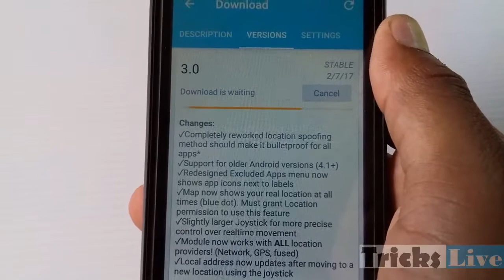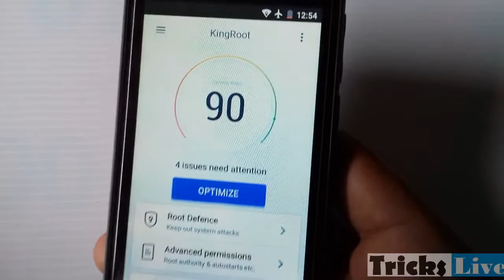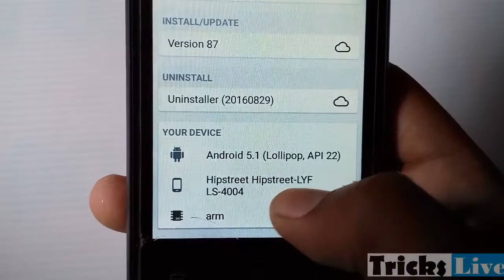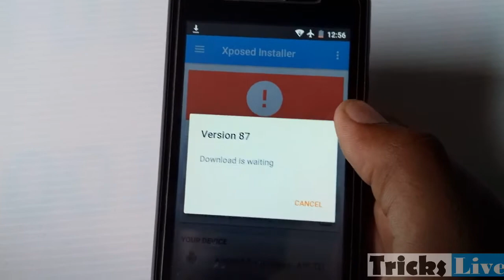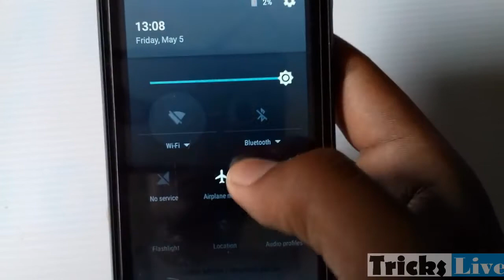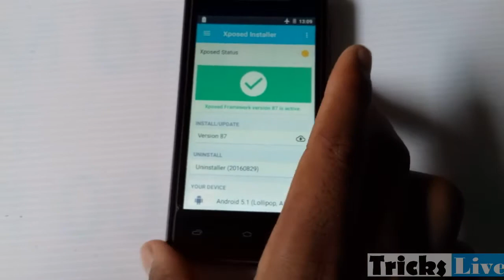How to install Xposed Framework on Android [New] [Easy]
download xposed installer xposed new

Description

Hey guys its trickslive and today i am gonna show you how you can install xposed framework on android. this method works with all the versions of android.I have a
another video on this same topic but i am making another video because lots of my subscriber and viewer are having problems in finding their cpu version and its
the latest trick and its easier one then the previous method.In this method you dont even have to install any custom recovery. i mean you dont have to go to

Installing Xposed Framework in Android

Step 1. Download the given app at the end of the post & transfer it in your Internal memory/SDcard.

Step 2. Install the apk on your device.

Step 3. Open the app and tap on version its showing for your phone. There you will get two options :- Install and Install via recovery

Step 4. Select install and then give the root permissions.

Step 5. Now wait for it to get installed and reboot your device.

Step 6. If everything is done perfectly, You will see that xposed framework is installed on opening the app

Download Links